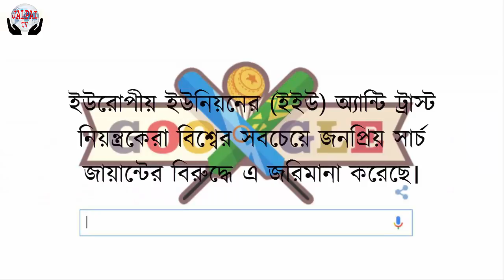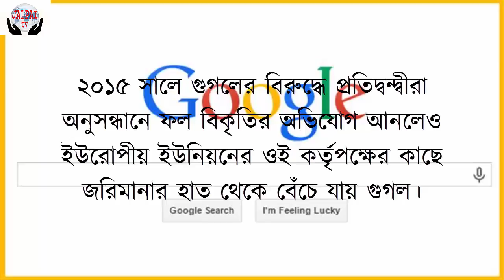Google fined $ 277 million(গুগলকে ২৭০ কোটি মার্কিন ডলার জরিমানা)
গুগলকে ২৭০ কোটি মার্কিন ডলার জরিমানা। গুগলকে ২৭০ কোটি মার্কিন ডলার জরিমানা। গুগলকে ২৭০ কোটি মার্কিন ডলার জরিমানা। গুগলকে ২৭০ কোটি মার্কিন ডলার জরিমানা। গুগলকে ২৭০ কোটি মার্কিন ডলার জরিমানা।
অ্যান্টি ট্রাস্ট মামলায় গুগলকে রেকর্ড ২৭০ কোটি মার্কিন ডলার জরিমানা করা হয়েছে।ইউরোপীয় ইউনিয়নের (ইইউ) অ্যান্টি ট্রাস্ট নিয়ন্ত্রকেরা বিশ্বের সবচেয়ে জনপ্রিয় সার্চ জায়ান্টের বিরুদ্ধে এ জরিমানা করেছে।গুগলের শপিং ব্যবসা বা কেনাবেচার ব্যবসাকে কেন্দ্র করে এ জরিমানা করা হয়েছে।গুগল তাদের নিজেদের সার্চ ইঞ্জিনের সার্চ ফলাফলে প্রতিদ্বন্দ্বী প্রতিষ্ঠানগুলোর তুলনায় নিজের শপিং সার্ভিসকে বাড়তি সুবিধা দিচ্ছিল বলে অভিযোগ আনা হয়েছিল।গুগলের সাত বছরের কর্মপদ্ধতি পরীক্ষা করে এ জরিমানা করা হয়েছে।যুক্তরাষ্ট্র ও ইউরোপের প্রতিদ্বন্দ্বীর কাছ থেকে এক ডজনের বেশি অভিযোগ পাওয়ার পর অনুসন্ধানে নামে ইইউ।এতে গুগলের বিরুদ্ধে মনোপলি বা প্রতিদ্বন্দ্বীদের সেবা বন্ধ করে একচেটিয়া অবৈধ সুবিধা নেওয়ার অভিযোগ করা হয়।২০১৫ সালে গুগলের বিরুদ্ধে প্রতিদ্বন্দ্বীরা অনুসন্ধানে ফল বিকৃতির অভিযোগ আনলেও ইউরোপীয় ইউনিয়নের ওই কর্তৃপক্ষের কাছে জরিমানার হাত থেকে বেঁচে যায় গুগল।তখন গুগলকে এ চর্চা থেকে সরে আসতে তিন মাস সময় দেওয়া হয়।
তথ্যসূত্র: রয়টার্স।